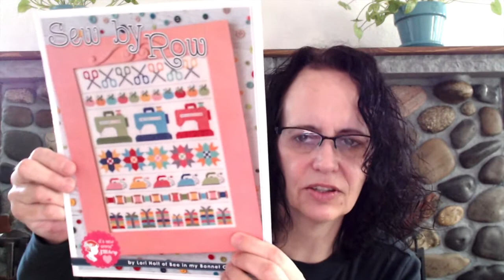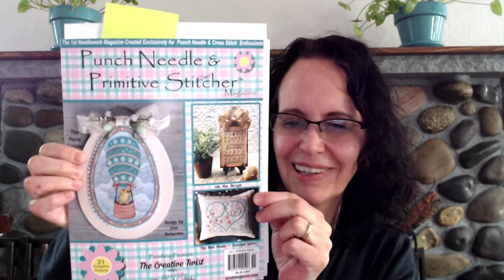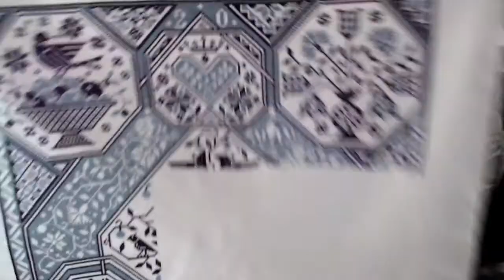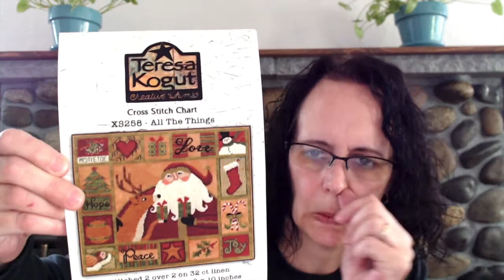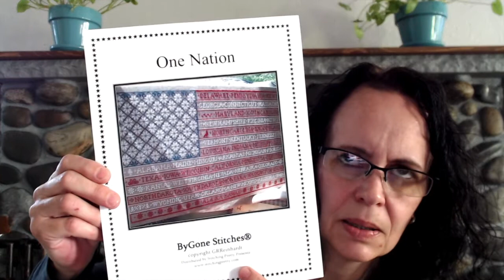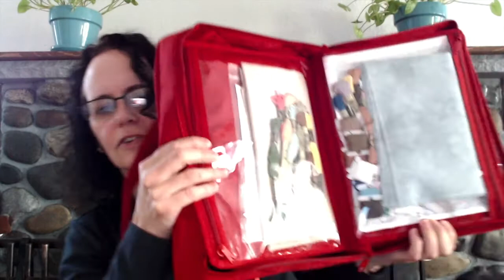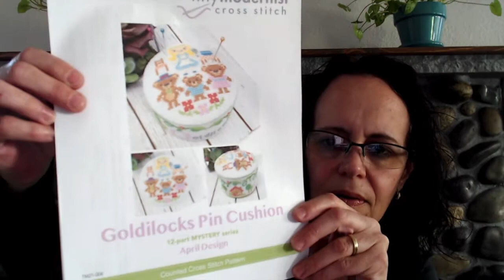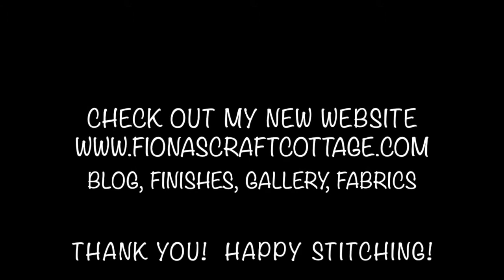Flosstube #19 Finally a new flosstube! Updates & finishes!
Thank you so much for stopping by and watching. Have a fabulous week!

Flosstubers mentioned:
Sambrie Stitchers
Stitch Roadie
Stitchywitch 42
Lady Robyns
2 Martini Stitcher
Punky Purls

Yazzi bag I purchased

Finishes:
Sew By Row designed by Lori Holt
Prim & Proper designed by Lori Holt
Buffalo Plaid Spring designed by Stitching with the Housewives
Love You designed by Hands on Design
L-O-V-E designed by Hands on Design
Hippity Hop designed by Brenda Gervais
Cinderella Pin Cushion designed by Tiny Modernist

WIPS
The Fruit of Plenty designed by Modern Folk Embroidery
Flea Market Flowers designed by Lori Holt